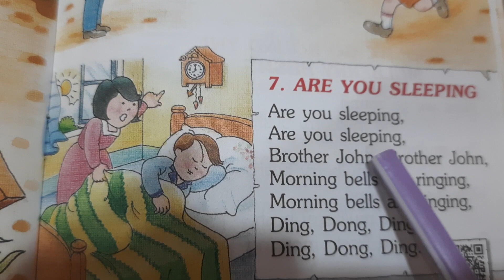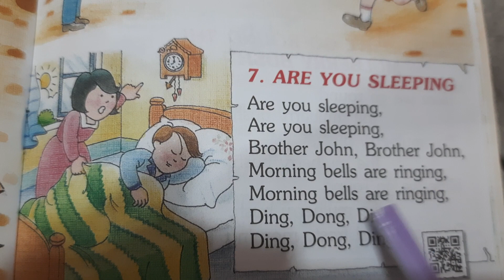Are you sleeping | nursery rhyme | poems and songs | pre-primary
This video is about nursery rhyme are you sleeping